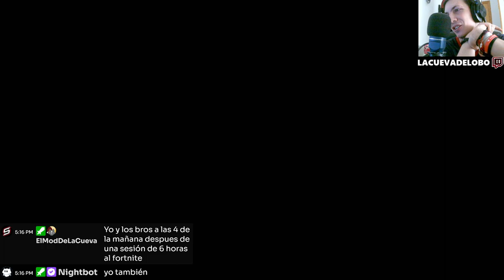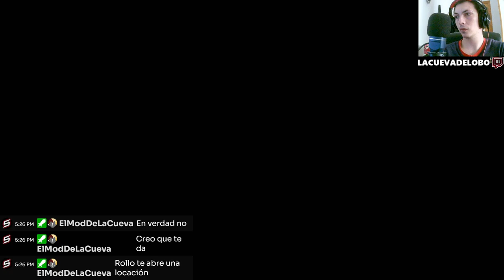🎮 Exploración Urbana Extrema en DYINGLIGHT2: ¡Desafíos, Peligros y Emociones! 😱💥🌆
Bienvenido a "Vamos al Carnage Hall", tu guía definitiva para explorar el mundo post-apocalíptico de Dying Light 2. En este episodio emocionante, te sumergirás en la intensa experiencia de exploración urbana mientras enfrentas desafíos, peligros y emociones inesperadas. Desde combates frenéticos contra hordas de zombis hasta trepidantes acrobacias en los tejados de una ciudad devastada, descubre los secretos y misterios que acechan en cada rincón. Prepárate para una aventura épica llena de adrenalina y sorpresas inesperadas. ¿Estás listo para adentrarte en la oscuridad y sobrevivir en este mundo implacable?